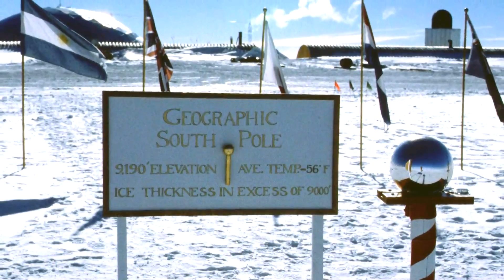Antarctica | The Coolest Stuff on the Planet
Home to the Port Lockroy Post Office and massive colonies of penguins, Antarctica is famous for its unique landscape and frigidity -- but how cold is it, exactly? Tune in for the answer -- along with a brief history of the continent -- in this episode.